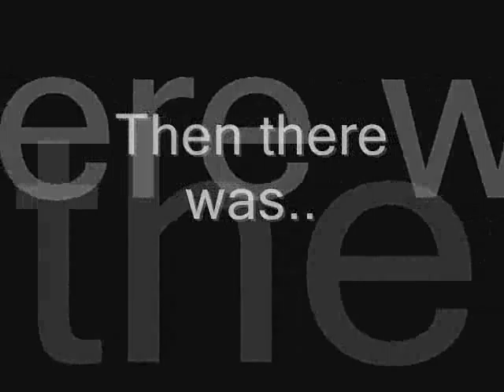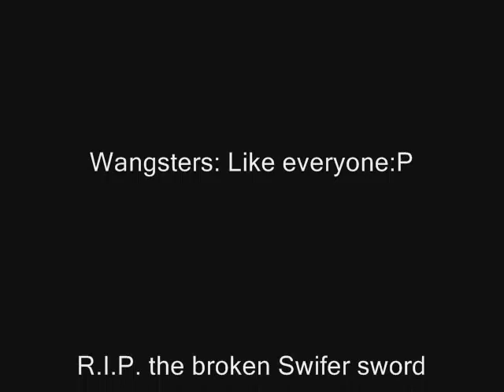Sean Musical Shorts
The Musical Shorts we made on March break at our house. Features the Pokemon Theme Song, Hercules and White and Nerdy.